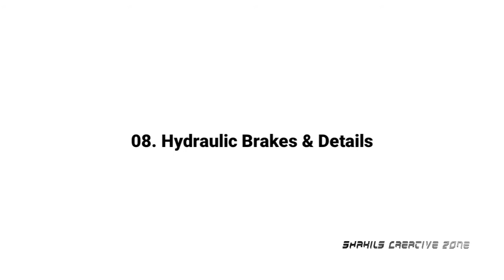How to make paper locomotive engine model | Part - 2 | ALCO 6000 Series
In this video I will show you how to make a paper locomotive engine model (part-2) Listen my friend this is not professional scale model. But I made it on scale 1:18 format.

My childhood hobby is paper craft modeling. So Alco 6000 series is my another scrap paper made scale model. Hope you RANK this project.